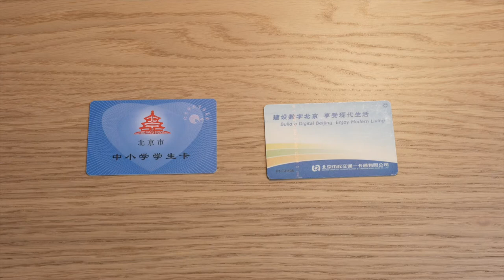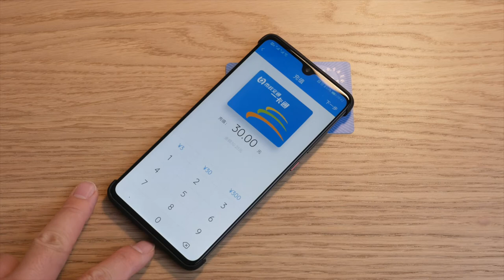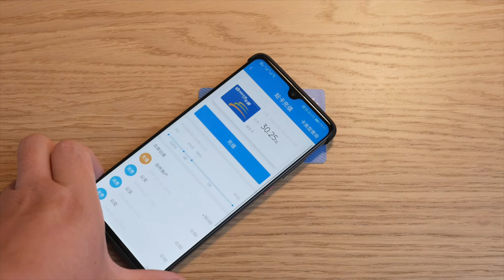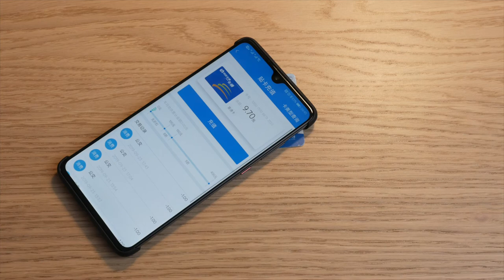用华为手机给“北京中小学生交通卡”充值（2019年新版）